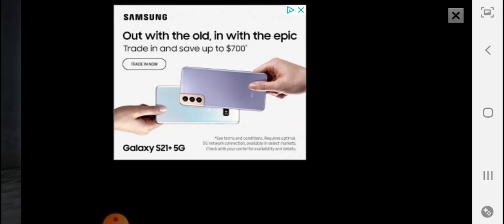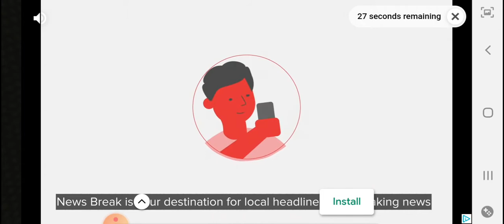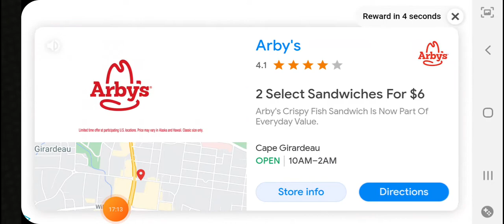you guys wanted part 2 you guys get part 2(ice cream part 2)